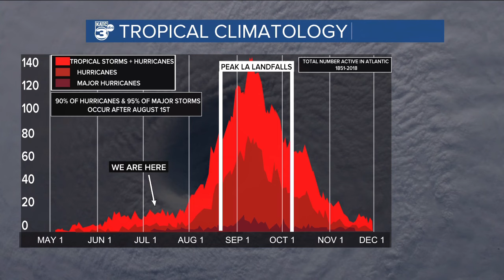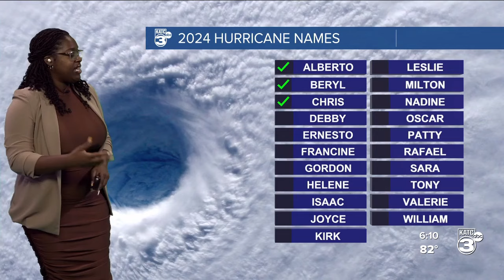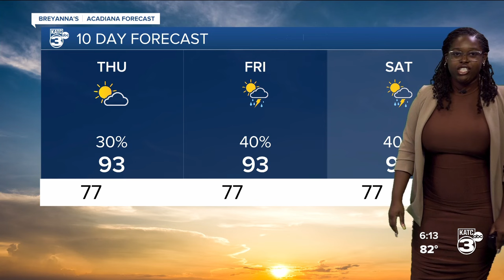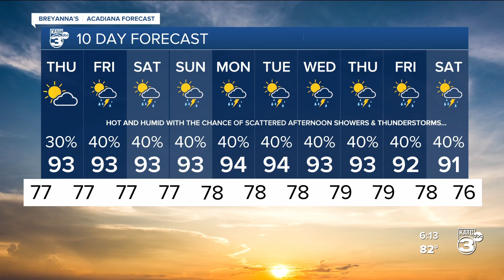KATC Weather Forecast 6PM 07-10-24